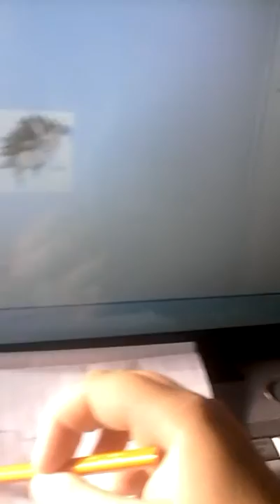Drawing Jorby kid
Facebook; Konner Phillps

Have a Phantastic Day or Night! Bye!